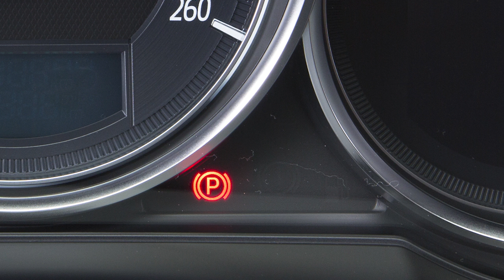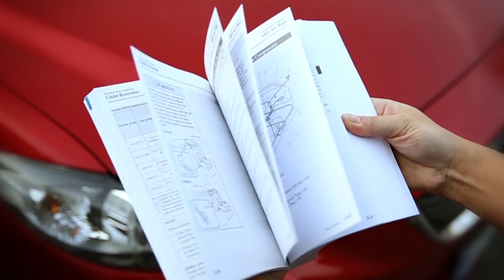Mazda6 - Freno di stazionamento elettrico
Mazda6 è dotata di un freno di stazionamento elettrico.
Per saperne di più su come utilizzare questo sistema, guardate questo video.